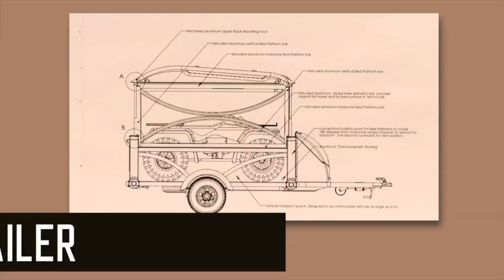Introducing the SylvanSport Go • Guaranty.com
Carry more. Go further. Have more fun, in the Coolest. Camper. Ever. Guaranty RV is the exclusive SylvanSport Go Dealer in Oregon and we currently carry this incredibly versatile product at the Guaranty RV Travel Center and at all our RV Palooza shows statewide. Call today to talk with a sales specialist for more information.

If you really love to camp, the SylvanSport GO camping trailer was created especially for you. Where will you GO?

Guaranty RV Travel Center
Sales • Service • Upgrades • Parts • Rentals • Free Seminars
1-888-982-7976 • Over 700 RVs in stock!
Monday to Friday 6:30 am to 6 pm
Saturday 6:30 am to 5 pm